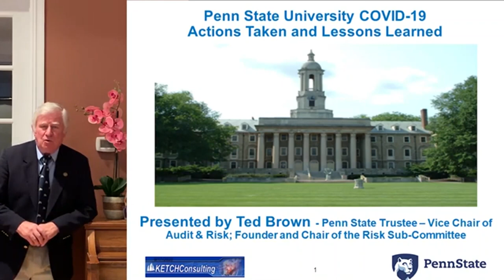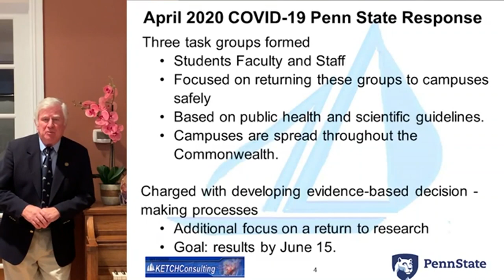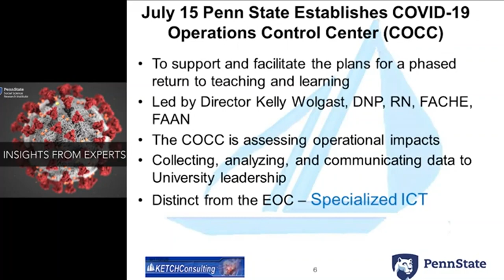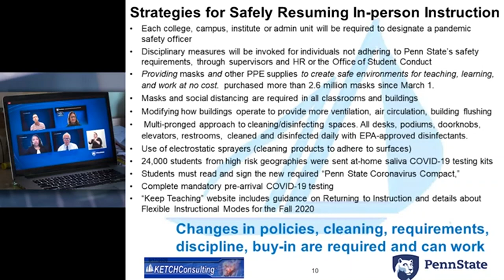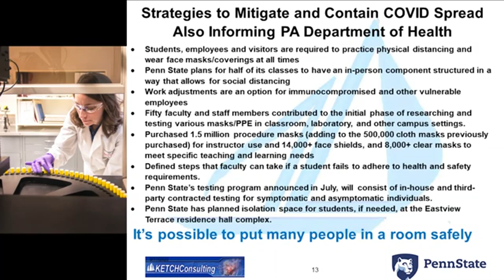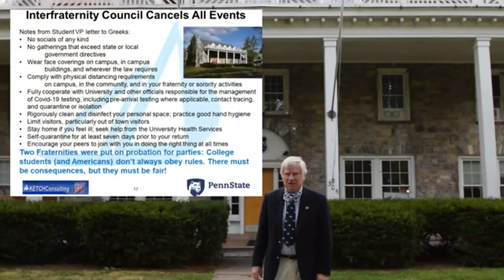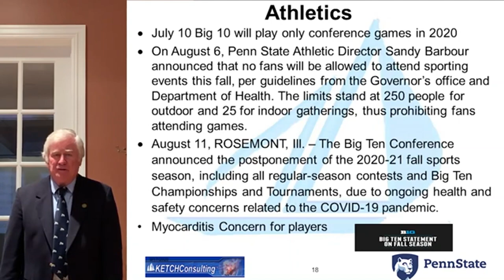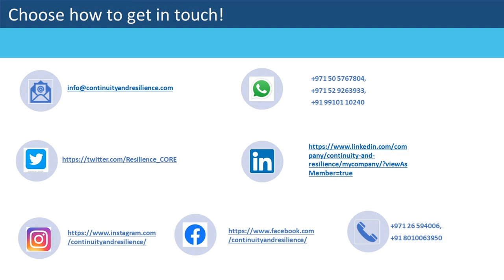Podcast # 11 - Dhiraj Lal in conversation with Ted Brown: "Penn State BCM Response."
As part of our "BCM with Friends” series, hear the US-based Ted Brown, CBCP, CBCV, MBCI.

Ted Brown is a former IBM executive with 30 years of experience in Disaster Recovery and Business Continuity. He is currently President & CEO of KETCH Consulting. Ted was elected to the Contingency Planning & Management Hall of Fame in 2002, and has also won the DRI award for Lifetime Achievement, and Consultant of The Year.

In this episode, Ted shares with us how he helped his University,  Penn state, implement a very smooth and effective response to managing the university disruptions caused by the pandemic. At that time, Ted was probably one of the very few BCM Professionals on the Board of a major university. What is fascinating in this video is how Ted explains in a very logical manner the organised, step by step response that he put in place. Even though this response was for a University, those from other industries could also learn a lot  from what Ted did.

So happy learning, and let’s hear what Ted has to say.